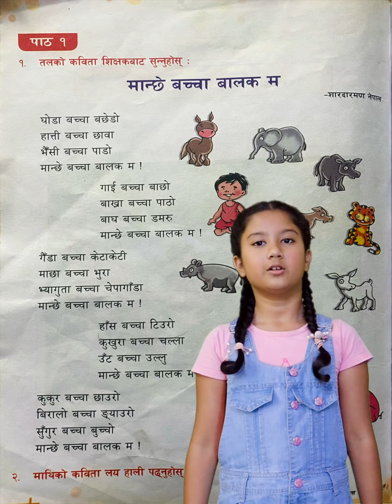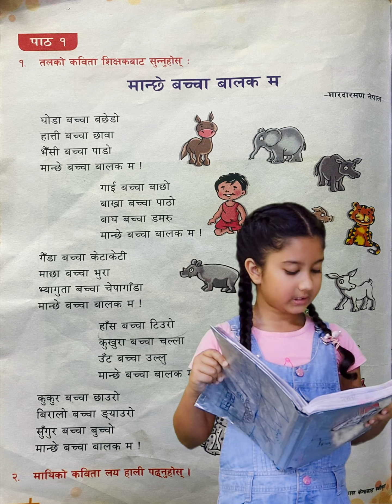मान्छे बच्चा बालक म | कक्षा दुईको कविता | शारदारमण नेपाल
Class Two Nepali Poem
Poem Nepali
Class 2